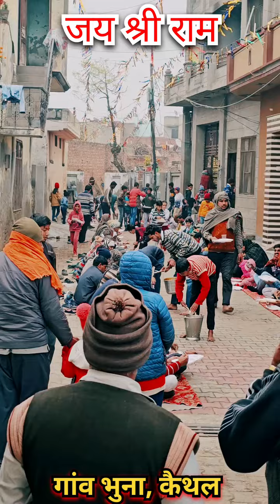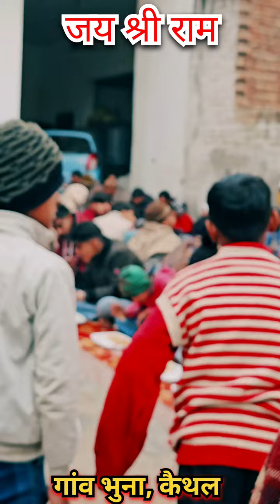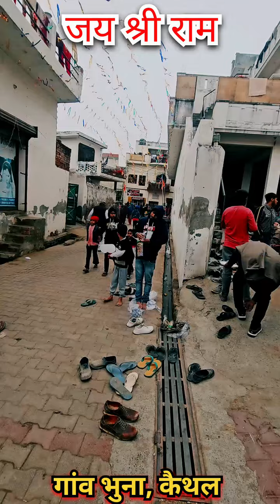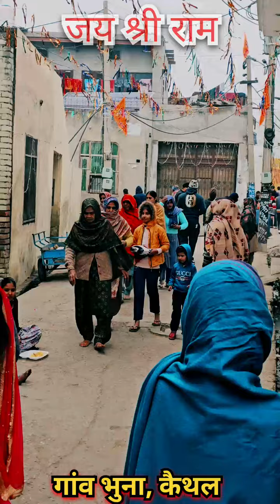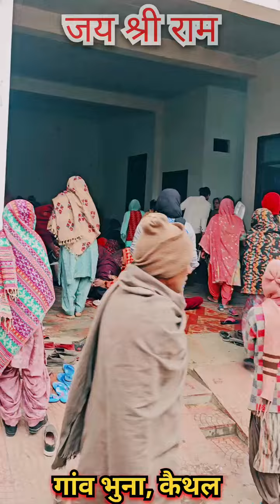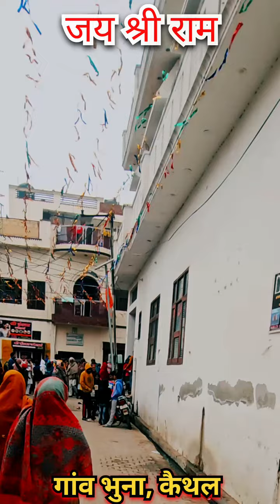🚩🙏🏻 जय श्री राम 🙏🏻🚩❤️❤️❤️❤️❤️❤️❤️❤️🎉🎉🎉🎉🎉🎉🎉🎉inagurationoframmandir